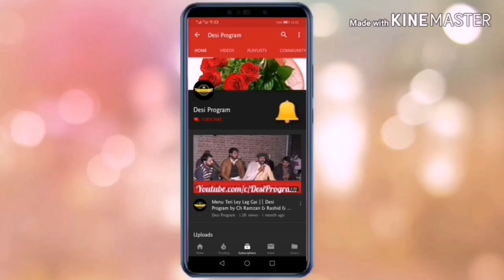Menu Teri Lay Lag Gai G || Ch Tubbassam Mehdi || Kalma Peer Dasya G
چوہدری تبسّم مہندی کی آواز میں دیسی پروگرام (کلمہ پیر دسیا جی). اگر ویڈیو پسند آئے تو لائک اور شئیر ضرور کریں.